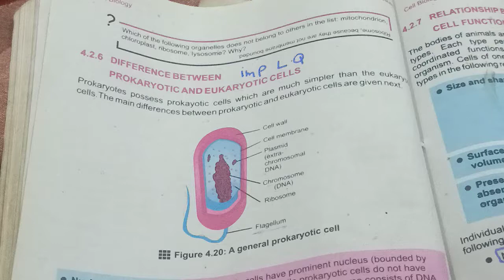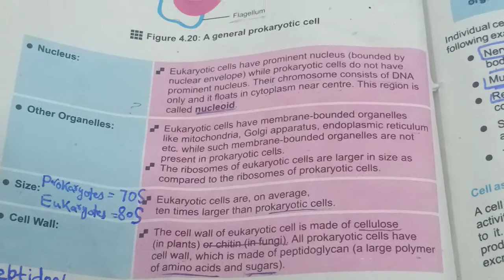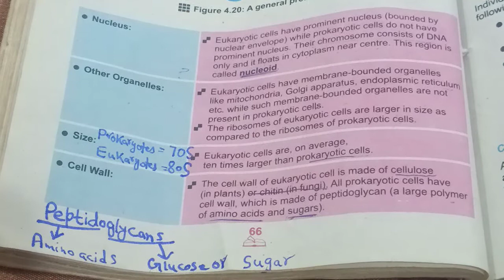Prokaryotic and Eukaryotic organisms